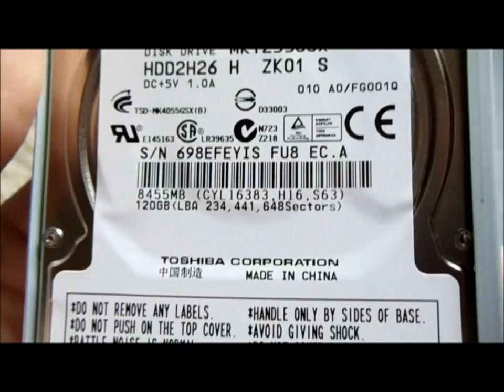How to install Intel SSD drive on PS3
This tutorial shows you how to install an Intel SSD on the PS3